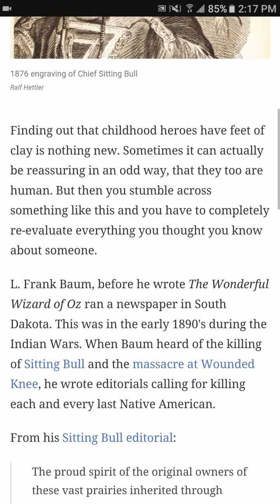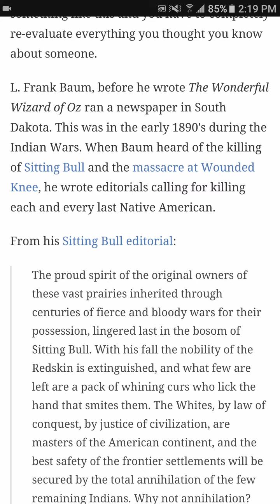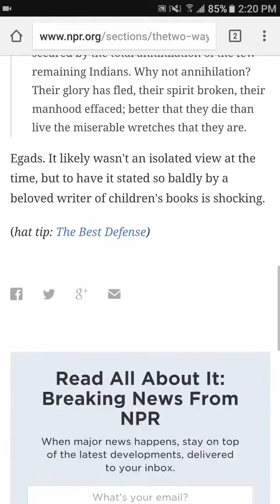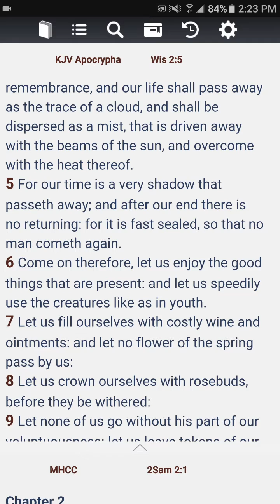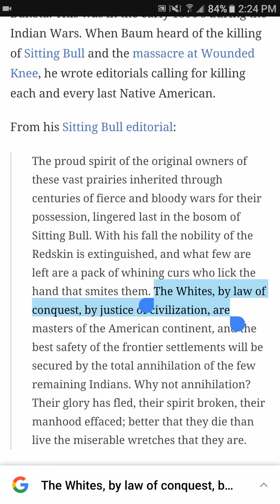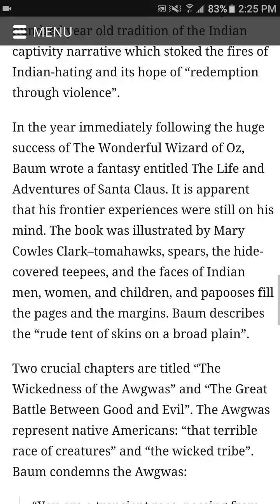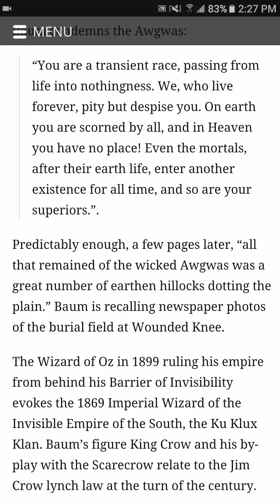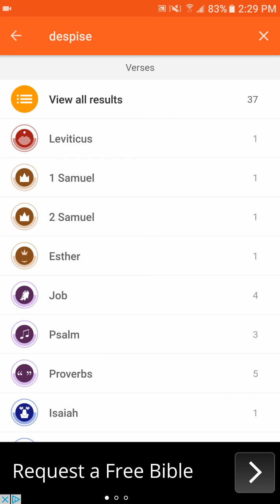The wonderful wizard of Oz author called for the death of native americans (Gad)